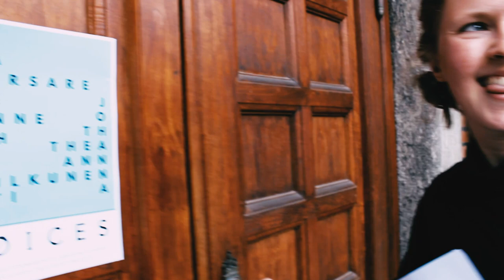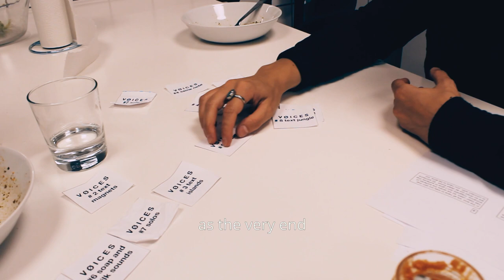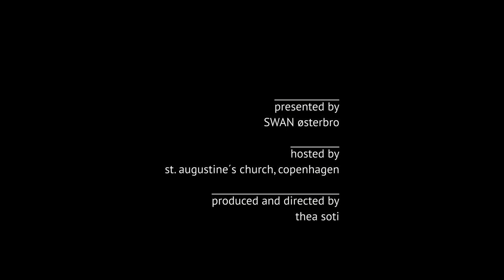VØICES copenhagen edition (2018)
VØICES is a research project around the human voice

produced and created by Thea Soti
performed by Zola Mennenöh, Johanna Sulkunen, Lo Ersare, Ignacio Nacho Cordoba, Jonas Engel, Jon Sensmeier & Thea Soti
supported by St. Augustine´s Church
special thanks to Pawel Rakowski & Albert Krach

all music recorded live in copenhagen,
2018